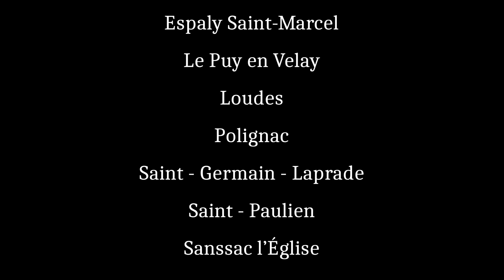Interfolk 2022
Météo idéale, public au rendez-vous, convivialité et sourires ... La 58ème édition d'Interfolk a embarqué les habitants du territoire comme les touristes de passage dans une belle dynamique festive.